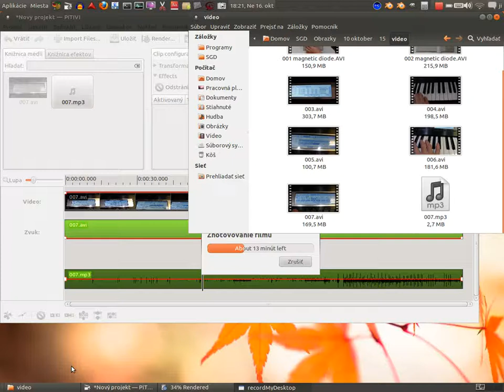Ubuntu-11.10-Zadarmo-HD-Video-editor-PiTiVi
OS: Ubuntu 11.10, oneiric ocelot, desktop classic 2d
Programová kategória: zvuk a video

Program: PiTiVi - HD video editor na strihanie, konvertovanie a spracovanie zvuku a video (hlavne finálneho videa, napr. pre youtube). Editor je úplne zadarmo, tak ako aj OS(operačný systém) Ubuntu 11.10